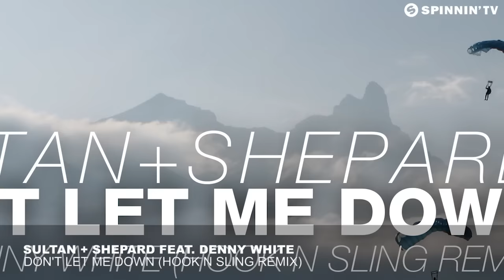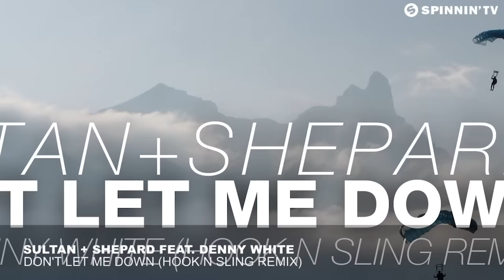Sultan + Shepard feat. Denny White - Don't Let Me Down (Hook N Sling Remix)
Sultan + Shepard feat. Denny White - Don't Let Me Down (Hook N Sling Remix) is OUT NOW!

An already stunning piece of music gets a huge rework here, as
Hook N Sling turns Don’t Let Me Down into a dark club groover. As Danny White’s vocals get flanked by cool drops filled with strong bass material, this version turns out to be the ultimate tool to lift audiences in the air and smacking them down on the dancefloor again.